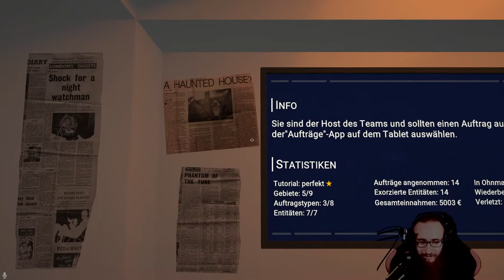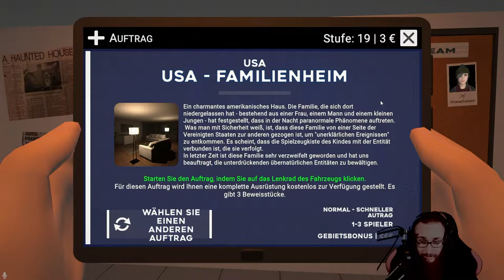Ghost Exorcism Inc. 👻 Nun ist sie nur noch eine leere Erinnerung 👻 LPT Ghost Exorcism Inc #1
Hast du das Gefühl, ein waschechter Exorzist zu sein? Hast du den Wunsch, böse Wesen zurück ins Jenseits zu schicken?

Ghost Exorcism Inc. ist ein gruseliges Spiel über Exorzismen. Die Mission ist es, Wesen zu reinigen, die Orte wie Schlösser, Herrenhäuser und verlassene Häuser heimsuchen. Du wirst mehrere paranormale Werkzeuge zur Verfügung haben; wie der EMF K2-Detektor, der Entitätsanalysator uvm.
Sobald die Bedrohung identifiziert wurde, kannst du dem angegebenen Exorzismusprotokoll folgen und Geräte wie die Neutrino-Kanone, Weihwasser, Weihrauch (und mehr) verwenden, um die übernatürlichen Wesen dorthin zurückzuschicken, wo sie herkamen.

*Werbekennzeichnung